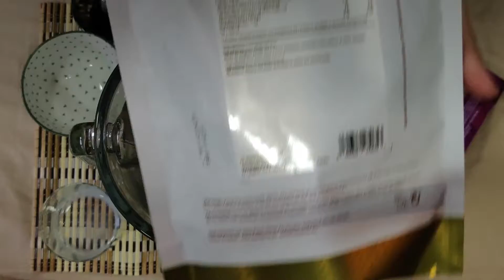Smoothie con Vitamina B12 | Ricetta vegana 🌱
La vitamina B12 è la stella dell’integrazione vegana grazie al fatto che questa vitamina viene assorbita soprattutto attraverso alimenti di origine animale.
Esistono molti modi di includere la vitamina B12 nella nostra alimentazione. Uno di essi è mediante l’alga clorella, conosciuta come l’unica fonte naturale e vegana di questa vitamina.
Per questo, il nostro smoothie di oggi è ricco di Clorella, nonché di altri vegetali.

Prepara gli ingredienti necessari e iniziamo!! 🙃

Ingredienti:
🔹 200ml di Bevanda vegetale
🔹 1 Kiwi
🔹 1 Carota lessa

Preparazione:
🔹 Mettere in un mixer la bevanda vegetale insieme al kiwi e alla carota previamente lessa.
🔹 Aggiungere 2 misurini di Chlorella
🔹 Aggiungere il cocco grattugiato
🔹 Frullare fino a ottenere una consistenza omogenea.
🔹 Servire ben freddo

Informazioni Nutrizionali:

200,3 kcal
Proteine 8,7g
Carboidrati 26,8 g
di cui zuccheri 17,2 g
dei quali grassi saturi 6,5 g
Sale 0,03 g

📲 Visita il nostro negozio online di nutrizione sportiva e alimentazione salutare

🔔 Non dimenticare di iscriverti e fare clic sul simbolo della campana per non perderti nessun video!